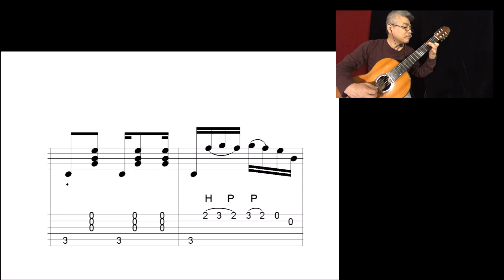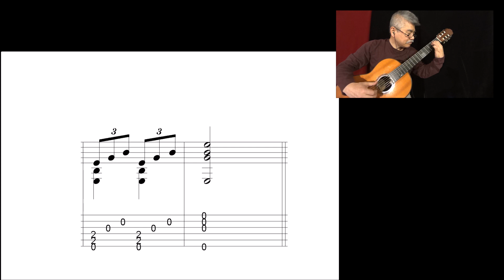galleria (etude for guitar)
original etude.
(revised version.)